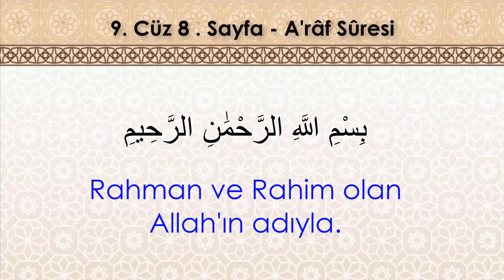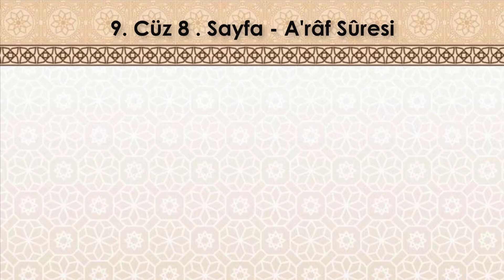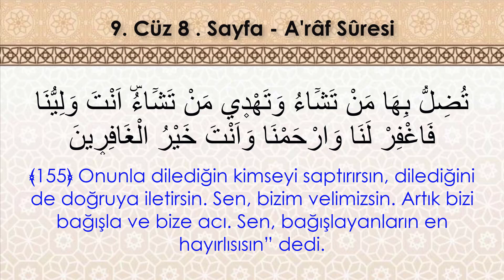Hafızlık ve yüzünden okumak İçin Kolay Tekrar | 9. Cüz 8. Sayfa - (13. Dönüş) (7 Tekrar)